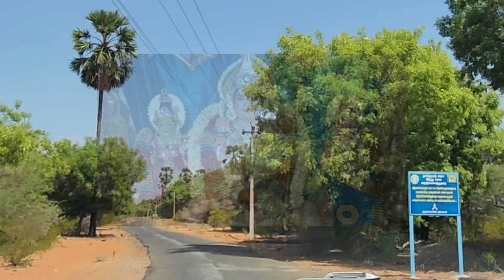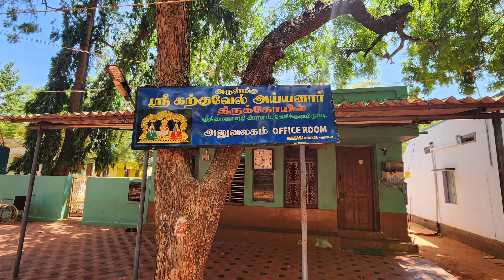கற்குவேல் அய்யனார் தேரிக்குடியிருப்பு திருச்செந்தூர்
திருச்செந்தூர் அருகே குதிரைமொழிங்கிற ஊருக்கு பக்கத்தில உள்ள ஊர் தேரிக்குடியிருப்பு..

அரசனாக இருந்தவர்
ஆதி வீர ரான சூர பாண்டியன்

அவரோட அமைச்சர் அய்யன் எனும் கய்யனார்.

நம்ம அய்யனாரே கய்யனாராக பிறந்து இருந்தாரு...

அழகான குளம் ஒண்ணு இந்த ஊரில் இருந்தது.

குளத்தின் கரையில ஒரு மா மரம் இருந்தது.
வருடத்திற்கு ஒரு மாங்கனியை மட்டும் அது தருமாம்.

அத சாப்பிட்டா  சாப்பிடவங்களுக்கு ஞானம் வருமாம்,

அதனால அந்த மாமரம் பூ விட்டவுடனேயே இரண்டு படைவீரர்கள்
அந்த மரத்துக்கு காவலாக வந்துடுவாங்க...

இரவு பகலாக இரண்டு பேர் மாறி மாறி காவல் காத்த அந்த மாங்கனி ஓர் நாள் காணம போச்சு,

மன்னரும் அந்த பக்கமாக வரப்பெல்லாம் அந்த மாங்காயை பாத்து பாத்து போவாரு...

அந்த குளத்தங்கரையின் சுற்றி இருந்த ஊரில் ஒரு விதவை பெண் குடியிருந்தாங்க..

ஊர் மக்கள் அனைவரும்
அந்த குளத்துல உள்ள தண்ணியை குடத்துல எடுத்துக்கிட்டு போயி உபயோகப்படுத்துவாங்க...

மாங்கனி காணம போன அன்னைக்கு
அந்த விதவை அம்மாதான் விடியறதுக்கு  முன்னாடியே வந்து தண்ணி எடுத்துப் போனாங்க
ஒரு வேலை நாங்க கண் அயர்ந்த நேரம்
அவங்கதான் எடுத்துகிட்டு போயிட்டாங்க போல என மன்னரிடம் சொன்னார் காவலர்.

அவளது வீட்டிலும் ஊரில் உள்ள அனைத்து வீடுகளிலும் போய் தேடி பாருங்கள் என்றார் மன்னர்.

அமைச்சர் அய்யனார்,
அந்த விதவையின் வீட்டில் தேடி பார்க்க ஆள் அனுப்ப வேண்டாம் என்கிறார்.

அனைத்து வீடுகளிலும் தேடிய
காவலர்கள்
அந்த விதவையின் வீட்டிற்கு வருகின்றனர்.

தேடியதில்
ஒரு குடத்தில் அந்த மாங்கனி இருப்பதை கண்டு மன்னருக்கு தகவல் அளித்தனர்.

அந்த விதவை பெண்ணை இங்கே அரசவைக்கு அழைச்சிகிட்டு வாங்கன்னு மன்னர் சொன்னதும்,
காவலர்கள் அவளை அரசவைக்கு அழைத்து வந்தனர்.

நீதான் அந்த மாங்கனியை எடுத்தாய்,
ஆகவே உனக்கு மரண தண்டனை அளிக்கிறேன் என்றார்.

அய்யனார் அவள் குற்றமற்றவள்,
என கூறி என்ன அங்கே நடந்து இருக்கும் என சொன்னார்.

மரத்தில் இருந்து பழுத்த பழம்
குளத்தில் விழுந்து இருந்திருக்கும் இவர்கள் இருட்டில் தெரியாமல் தண்ணீரோடு எடுத்து சென்று இருப்பர்
என விளக்கினார்.

மன்னர் காது கொடுத்து கேட்பதாக இல்லை.

அவளது தலையை துண்டியுங்கள்
என்றார்.

அந்த பெண்மணி
உன் நாடு நகரம் நாட்டு மக்கள்  மண்ணோடு மண் ஆவீர்கள்
உண்மையை எடுத்து சொன்ன உனது அமைச்சர் அய்யன் இருக்கும் இடம் மட்டும் ஒரு முறம் அளவு பசுமையாக இருக்கட்டும்
 என சாபமிட்டார்.

அந்த பெண்ணின் தலை துண்டித்தவுடன்,
நாடு, நகரம், அரண்மனை,  வீடுகள்,
மக்கள் என மண் மேடாக மாறியது.
நாட்டு மக்கள் அழிந்தனர்.

நாடு அழிந்தது.

முறம் போல இருந்த இடத்தில் ஒரே ஒரு கற்கு மரம் மட்டும் உயிரோடு இருந்தது.

அந்த மரத்தினுள் அய்யனார் உட்புகுந்து இருந்துவிட்டார்.

ஆண்டுகள் பல கடந்த பின்,
மீண்டும் மக்கள் அந்த பகுதியில் குடியேறினர்.

அவர்களின் மாட்டு வண்டி அந்த கற்கு மரத்தின் அருகே செல்லும் போது குடை சாய்வது வாடிக்கையாக இருந்தது.

கற்கு மரத்தின் வேர்களால்தான்
வண்டி குடை சாய்கிறது என எண்ணிய மக்கள்
அந்த மரத்தின் வேரை வெட்டினர்.

ரத்தம் பீச்சியடித்து ஆறு போல ஓடியது.

ஐயனார் நான் இங்கேதான் இருக்கிறேன் என அசரிரியாக சொன்னார்.

மக்கள் கோவில் எடுத்து கும்பாபிஷேகம் செய்தனர்.

கதை 2

திருச்செந்தூர் கோவில் கொடிமரம் பழுதானது.

திருச்செந்தூரில் இருந்து ஆறுமுகம் ஆசாரி தலைமையில்
மேற்கு தொடர்சி மலையில் உள்ள பொதிகை மலைக்கு சென்று சந்தன மரத்தை தேர்வு செய்கின்றனர்.

மரத்தை வெட்டும் போது கோடாலி சிதறி
வெட்ட வந்தவர்களுக்கு காயம் ஏற்படுகிறது.

பயங்கரமாக பல பெண்கள் சிரிக்கும் சத்தம் கேட்கிறது.

அந்த மரத்தில் வாழ்ந்த 21 தேவதைகளும்
மரம் வெட்ட வந்தவர்களை துரத்தினர்.

காரையார் மலைப்பகுதியில் இருந்த  சொரிமுத்து அய்யனார் எனும் சாஸ்தா கோவிலுக்குள் மரம் வெட்ட வந்தவர்கள் நுழைந்து சாஸ்தாவிடம் தஞ்சம் கேட்டனர்.

தங்களை காப்பாற்றும் படி வேண்டினர்.

21 தேவதைகளை அழைத்து பேசி தனது ஆலயத்தில் இடம் அளித்து,
சந்தன மரத்தை வெட்டி எடுத்துச் சென்று எனது தம்பியின் ஆலயத்தில் பிரதிஷ்டை செய்ய சொன்னார்.

அந்த மரத்தை சுடலைமாட சுவாமி தலைமையில்
வெட்டி எடுத்து சென்ற போது
சாஸ்தா வெள்ளைக்குதிரையில்
பின் தொடர்ந்தார்.

செம்ம மண் சூழ்ந்த தேரிகுடியிருப்பு பகுதிக்கு வந்த போது அந்த இடம் பிடித்து போக,
கற்குவா மரத்தின் கீழ் அமர்ந்தார்.

திருவிழாக்கள்

திருவிழா முடிந்த அன்று
இரவு திருடன் ஒருவன் பேச்சியம்மன் சன்னதிக்கு வருகிறான்.
பொருட்களை திருடி சென்ற அவன்,
சன்னதியை விட்டு வெளியே வந்த திருடன் பார்வையை இழந்தான்.

தட்டு தடுமாறி மேற்கு நோக்கி போன அந்த கள்வனை
கோவிலை காவல் காத்த வன்னியராஜா
தலையை துண்டித்தார்.

கோவிலின் பூசாரியின் கனவில்
கோவிலில் நடந்த நிகழ்வுகள்
வந்தது.

தலை துண்டிக்கப் கள்வனின் தாயார்
தனது மகன் இறந்ததை கண்டு
துடிதுடித்தாள்.
அய்யனிடம் சென்று
தனது மகனுக்கு உயிர்ப்பிச்சை கேட்டு அழுதாள்.

அய்யன்  கருணை கொண்டு,
கோவில் பூசாரியிடம்
தலை துண்டிக்கப்பட்ட கள்வனின் தலையை உடலோடு சேர்த்து வைத்து
அவரின் மீது புனித நீரை
தெளியுங்கள், அவர் உயிர் பிழைப்பார் என கூறினார்.

உயிர் பிழைத்தார்.

உயிர் பிழைத்த கள்வன் அய்யனின்
பக்தனாக ஆனான்.

வழிவழியாக அவரது குடும்பத்தினர்
இன்றும் கள்வன் சாமியாடியாக வருகின்றனர்.

முப்பது நாட்கள் கள்ளர் வெட்டு விழா கொண்டாடப்பட்டு,
கார்த்திகை மாதம் கடைசி நாள்
திருவிழா முடிவடைகிறது.
கார்த்திகை 29 நாட்கள் வரும் வருடம் என்றால் மார்கழி 1 அன்று விழா கொண்டாடப்படுகிறது.

கள்ளர்வெட்டு திருவிழாவின் முக்கிய நிகழ்வான கள்ளர் வெட்டு நிகழ்ச்சி தேரி மணல் பகுதியில் நடைபெறுகிறது.

திருச்செந்தூரில் இருந்து காயாமொழி வந்து குதிரை மொழி தேரிக்குடியிருப்பு கிராமத்தில் கோவில் அமைந்துள்ளது.